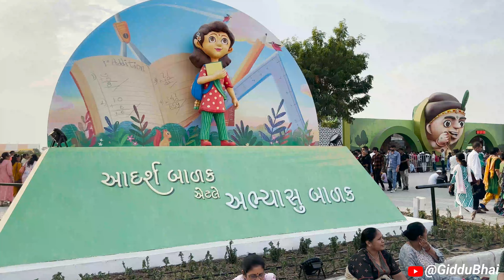600 એકર માં ઉજવાયો શતાબ્દી મહોત્સવ || Paramukh Swami Maharaj Shatabdi Mahotsav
600 એકર માં ઉજવાયો શતાબ્દી મહોત્સવ || Paramukh Swami Maharaj Shatabdi Mahotsav

કેમ છો મિત્રો મજામાં.
મારું નામ મુકેશ ઝાલા છે અને હુ ગુજરાત ની રહેવાસી છું. અને મારી આ નવી ચેનેલ માં તમારું સ્વાગત છે. આ ચેનલ માં તમને ગુજરતી ભાષામાં Vlogs જોવા મળશે.

Giddu Bhai ચેનલ સાથે જોડાવા બદલ તમારો આભાર.🙏